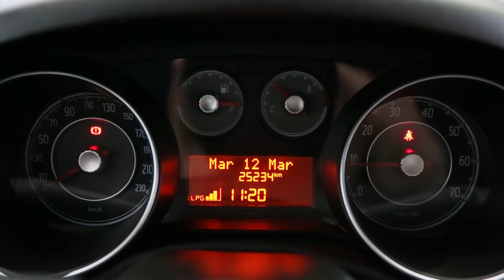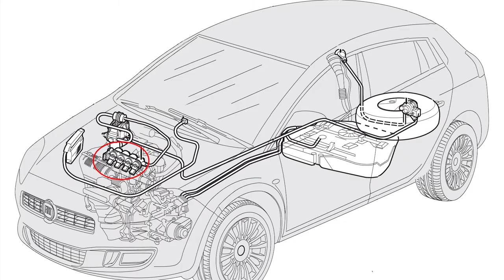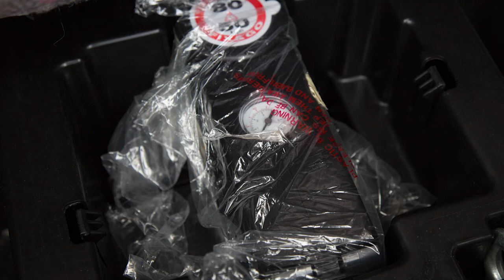Fiat Punto GLP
CESVIMAP ha probado y analizado esta versión del Fiat Punto. Su motor arranca siempre con gasolina, hasta alcanzar los 40 ºC. En ese momento, pasa automáticamente a gas, salvo que hayamos seleccionado lo contrario con el conmutador; en cualquier momento se puede pasar de un combustible a otro. Las prestaciones que se perciben no varían ya que no cambia la potencia que entrega el motor.

La utilización del gas en turismos, ya sea en su variante de gas licuado de petróleo GLP (de uso más extendido) denominado comercialmente autogas, o bien de gas natural GNC, empieza a imponerse en nuestro país, mientras que en nuestro entorno inmediato --como Italia o Alemania-- cuentan con un parque muy importante de este tipo de vehículos desde hace años. La principal razón de su éxito es que, por comparación con el resto de carburantes, cuesta casi la mitad, por tanto, la conducción de un vehículo con motor de gas constituye una alternativa seria en vista del continuo aumento de los precios de los combustibles tradicionales (gasolina y gasóleo). Ello, sin contar con otras ventajas medioambientales  y técnicas.